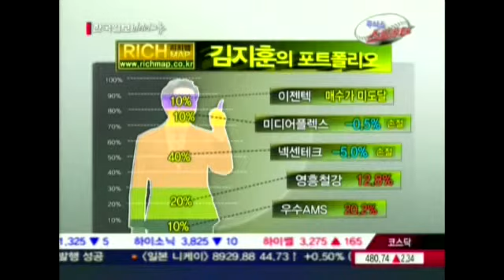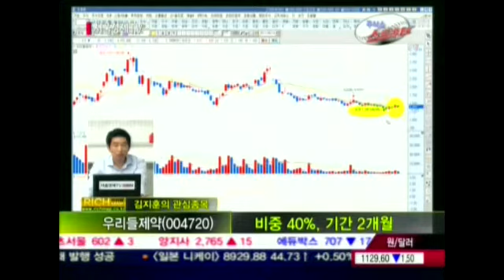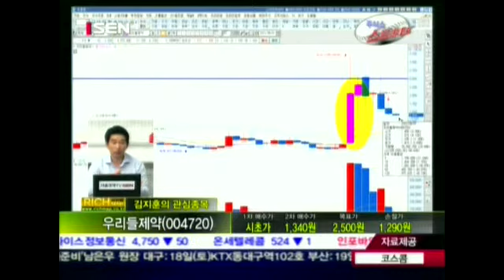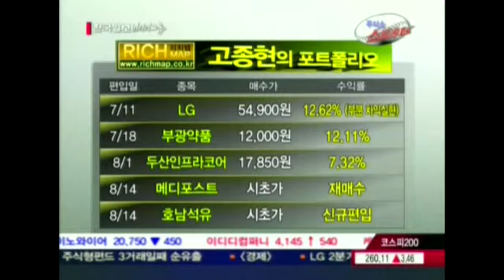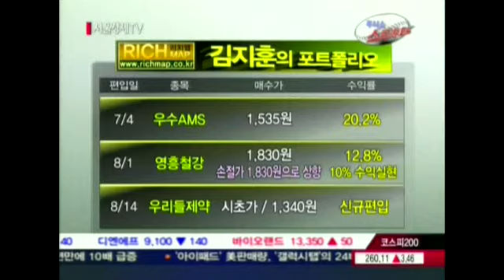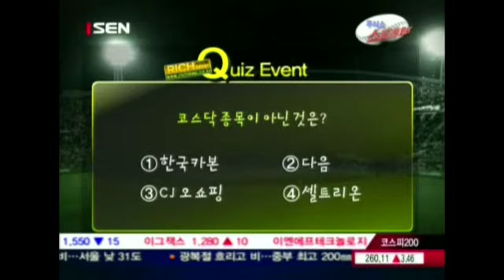20120814_주식쇼 스트라이크_92회_1부_1인자를 찾아라